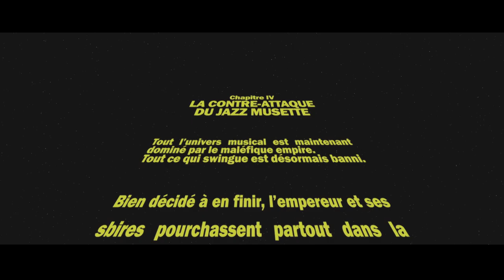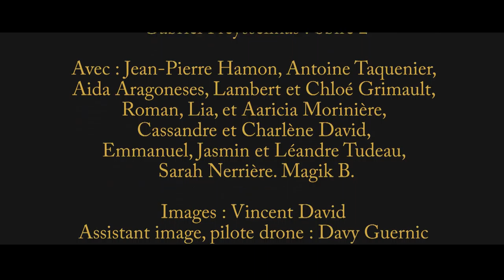♦ Swing of France ♦ Jockey Club ♦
La contre-attaque du Jazz Musette ! - Jockey Club - (Tony Murena) par swing Of France.

Le Clip officiel de Swing Of France réalisé par la société Clissonnaise des films sonores.

To save the galaxy, four french musicians prepare the famous "Contre-attaque du Jazz Musette".

Le groupe Swing Of France est un quartet acoustique de Jazz Musette créé en 2010 à Nantes.
Jo Privat, Gus Viseur, Tony Murena... C'est un hommage à tous ces grands musiciens et une re-lecture personnelle d'un style, d'un son qui nous amène tout droit à l'age d'or de la boite à frisson. Une période où la rencontre hasardeuse entre l'improvisation swing et la valse musette créa une nouvelle musique qui symbolisera pour toujours la France.

Accordéon, guitare manouche, tuba et percussions... Un quartet atypique qui perpétue avec tradition et modernité, l'esprit du jazz Musette avec une musique à danser et à écouter !

avec :
Thomas Le Briz - Guitar
Erwan Mellec - Accordion
Vincent Morinière - Tuba
Frédéric Robert - Drums

The real french swing-musette !!!